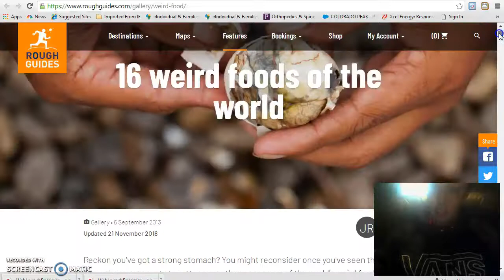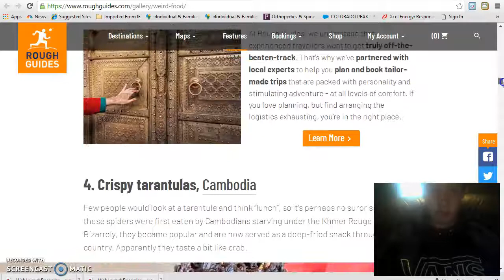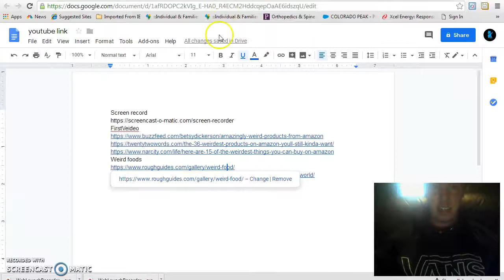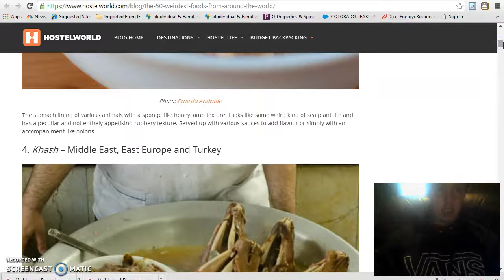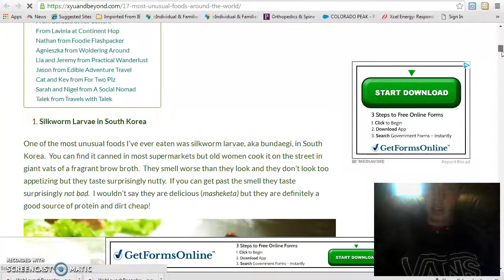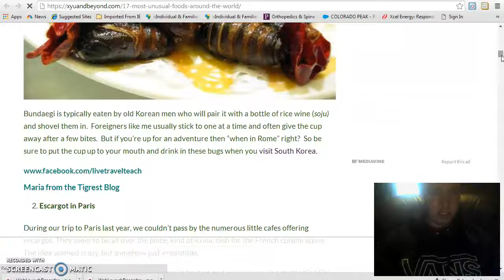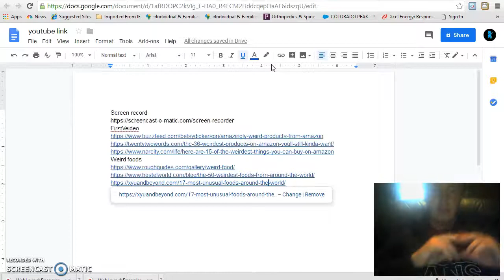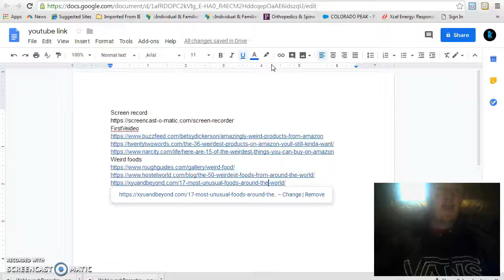weird food from around the world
I loved working on this video